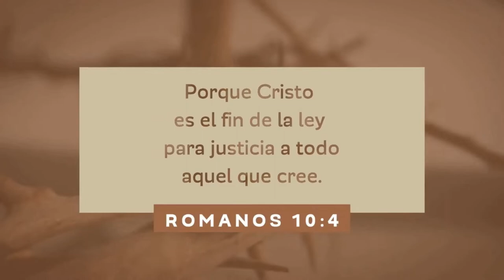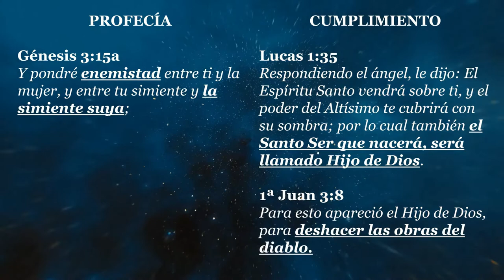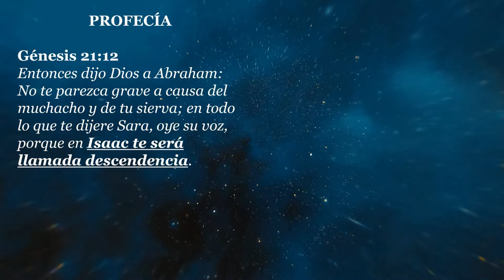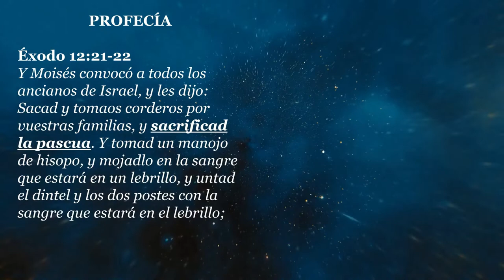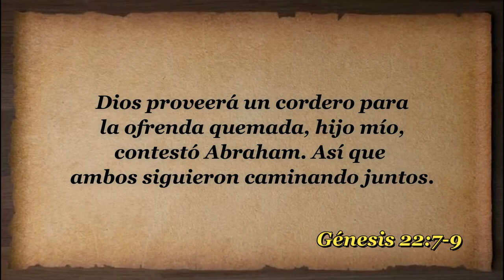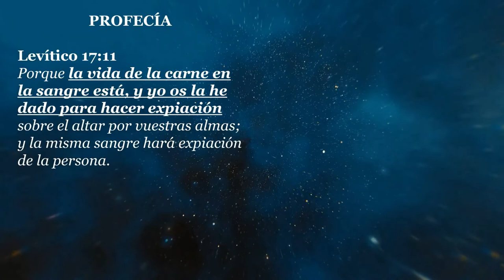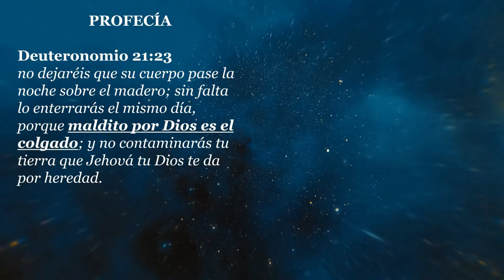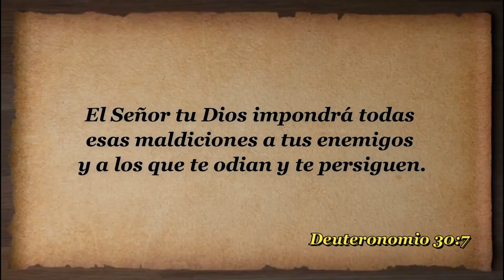D41 Jesucristo y la ley de Moises INSTRUCTOR Módulos EAJ M6L2 Jesucristo MODULO 6 LECCION 2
INDICACIONES PARA EL INSTRUCTOR:

1. MIRA el video "D41 Jesucristo y la ley de Moises  EXPLICADO" para tomar ideas de las respuestas a las preguntas y explicaciones que tendrás que dar (toma notas y agrega ilustraciones, experiencias, testimonios personales, etc.)

2. Es recomendable (mas no obligatorio) que los alumnos tengan impresa la LECCIÓN EN PDF para tomar la clase (enlace al final).

3. PAUSA el video cada vez que aparezca el ICONO DE HABLAR y un PERGAMINO AZUL con una pregunta, para responderla y explicarla, o interactuar con los participantes.

4. LEE el texto y los versículos que van apareciendo en pantalla (a menos que tenga audio, como en las ilustraciones).

5. Al final de la lección recomendarles que realicen las 4 acciones de AMOR del discípulo: Aplica-Memoriza-Ora-Resuelve. La tarea se encuentra al final de la LECCIÓN EN PDF o bien se les puede enviar el FORMULARIO EN LINEA para que hagan la tarea en su celular, tableta, PC o Laptop. NOTA: Enfatizarles que no es obligatorio que lo hagan, pero sí muy recomendable si quieren crecer espiritualmente.

Subiendo...

Descargar video en MP4 desde Google Drive:
Subiendo ...